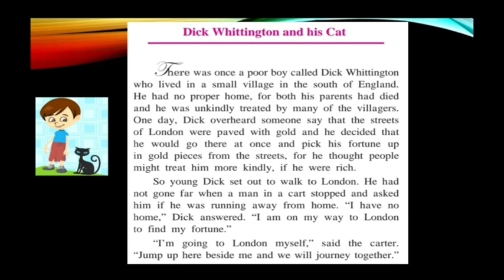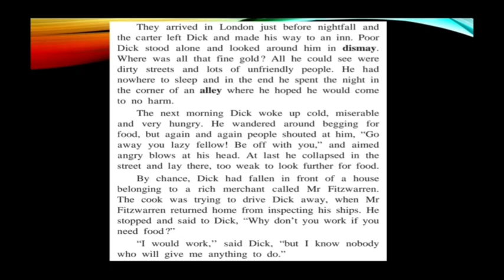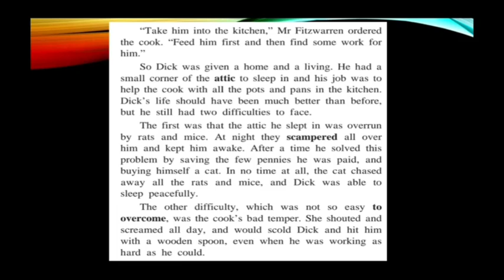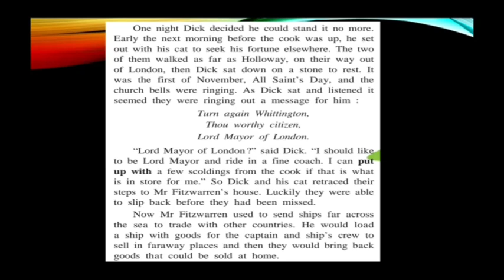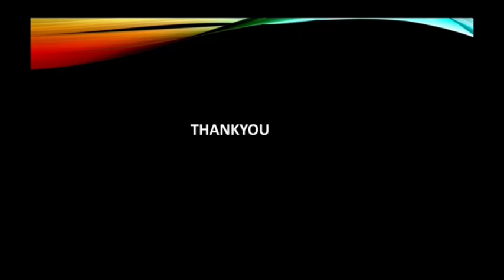Std VIII (Class 8) / Maharashtra Board / English / Dick Whittington and His Cat – Part 1